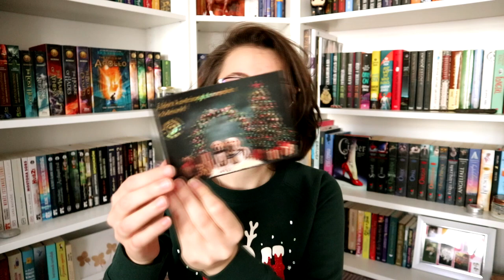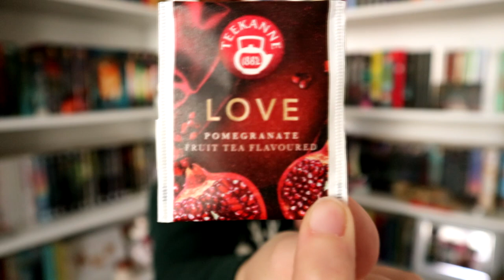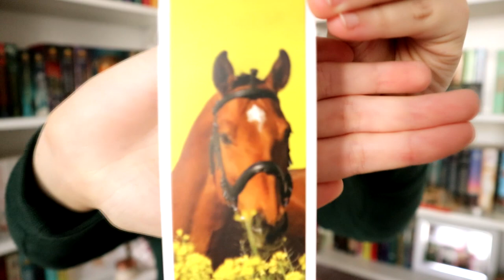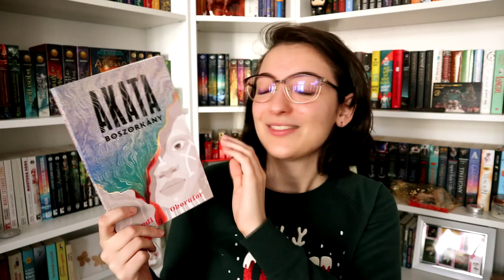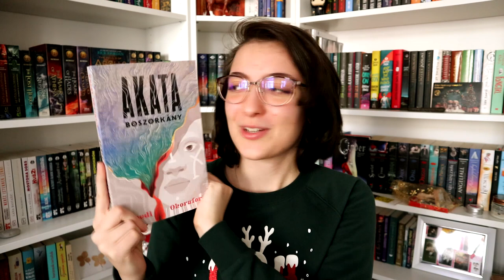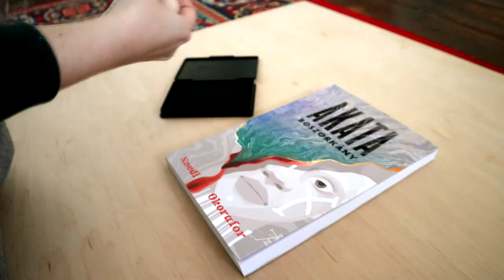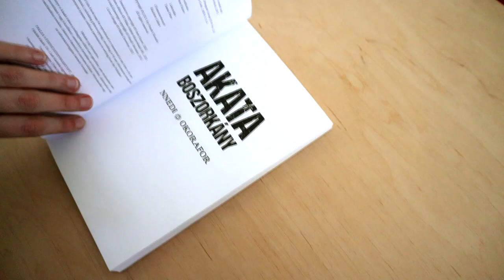Booktube Secret Santa | 2021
Idén is megtartottuk a Booktube Secret Santa ajándékozást, íme az én csomagbontásom! :)

Tamara csatornája: @Faltolfaligkonyvesvlog

Többi 2021-es csomagbontó videót megtaláljátok a Secret Santa lejátszási listán. :)